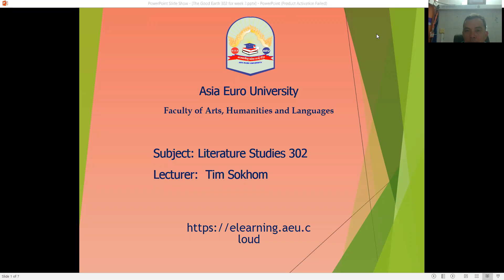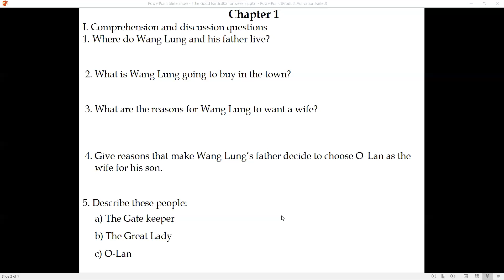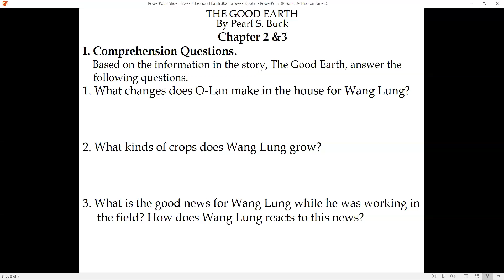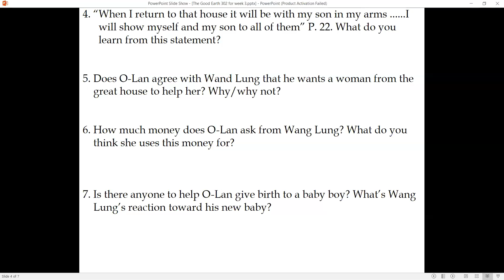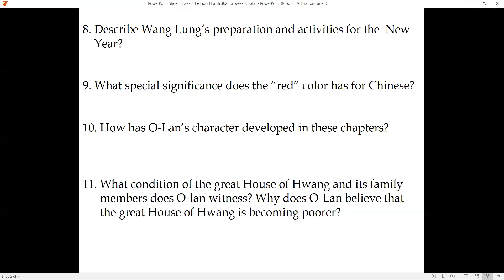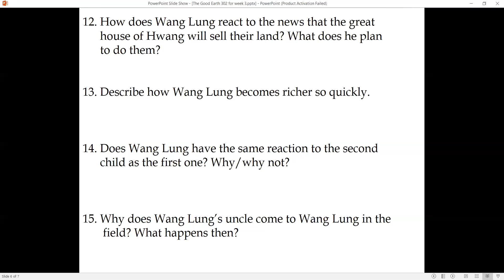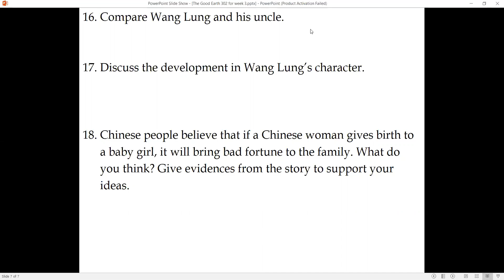The Good Earth week 3